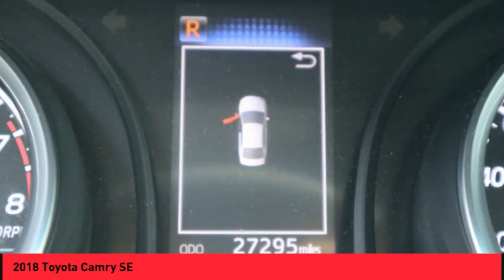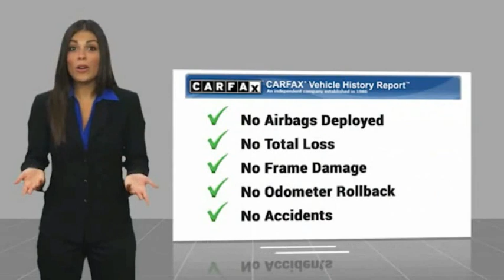2018 Toyota Camry Raynham MA 51028A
2018 Toyota Camry SE

1154 New State Highway Rte 44

RTE 44 TO YOUR DOOR. 2018 Toyota Camry SE Celestial Silver Metallic USB Port, MP3- USB / I-Pod Ready, Hands Free Calling, Back Up Camera, Bluetooth for Phone and Audio Streaming, Moonroof/sunroof.CARFAX One-Owner. 28/39 City/Highway MPG Odometer is 8374 miles below market average!Clean CARFAX. Awards:  * 2018 KBB.com 10 Most Awarded Cars   * 2018 KBB.com 10 Best Sedans Under $25,000   * 2018 KBB.com Best Family Sedans   * 2018 KBB.com Best Resale Value Awards   * 2018 KBB.com 10 Most Awarded Brands